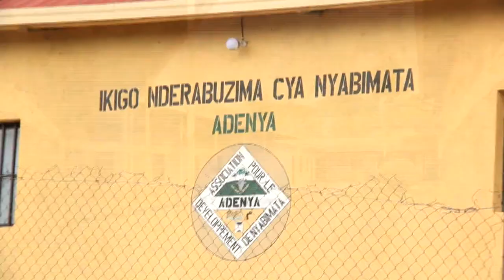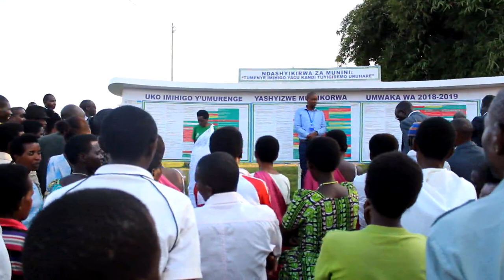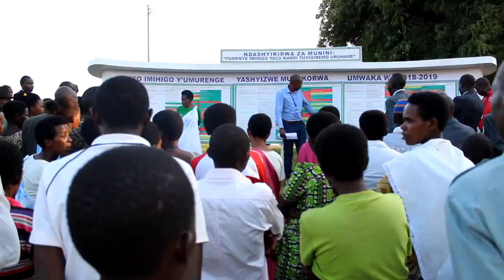Imyaka 26, Nyaruguru ku isonga